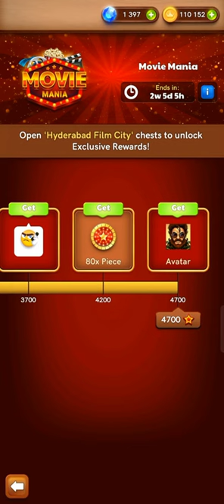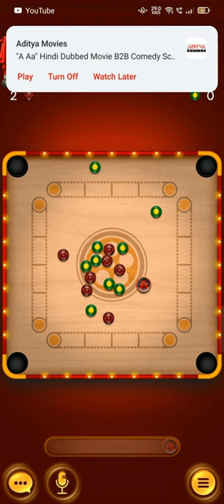How to complete all New events🤑 Carrom pool🧐|New Hyderabad Table💥 Jubed gaming